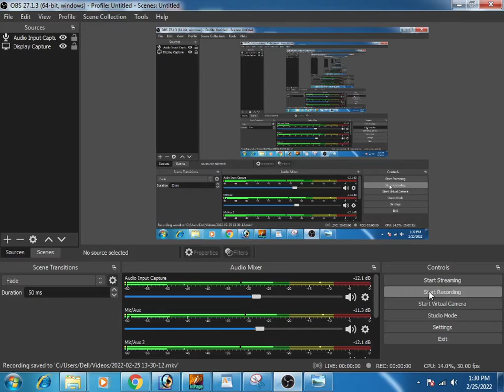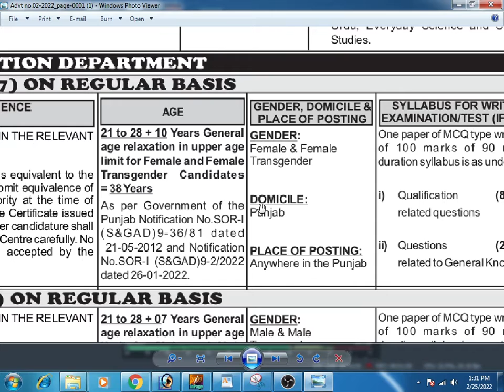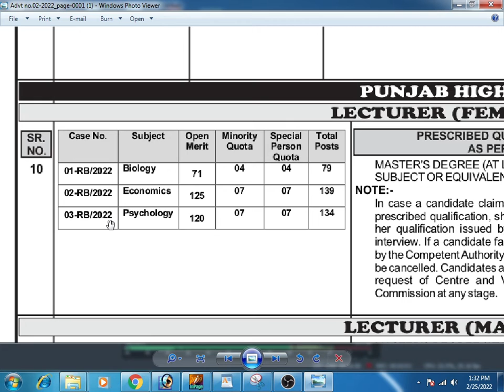PPSC Lecturer Jobs 2022 female Biology Economics PsychologyMaster’s Degree (At Least 2nd Division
Assalam O Alikum !  My name is EHTISHAM MUNIR  And In This Channel you wil see the latest jobs advertisment & information about all jobs in pakistan Disctrict Punjab (M.B.DiN)
jobs information
latest jobs